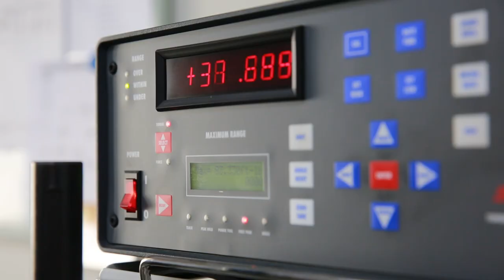METROLOGY - Метрологийн төв буюу Багаж тохируулах үйлчилгээний төв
Metrology буюу чангалгааны багаж дахин тохируулгын үйлчилгээний талаарх сонирхолтой ярилцлагыг хүлээн авч үзнэ үү.